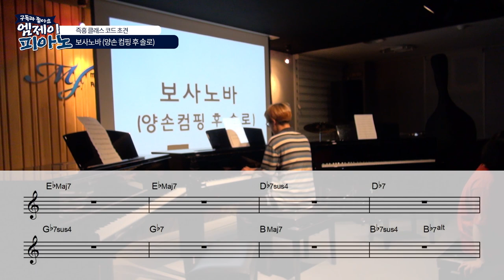단골 초견 과제 : 보사노바로 쳐보세요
4층 : MJ 재즈피아노 센터 (MJ Jazz Piano Academy)
3층 : MJ 실용음악학원 (MJ Music)